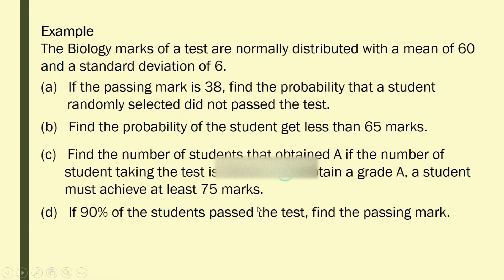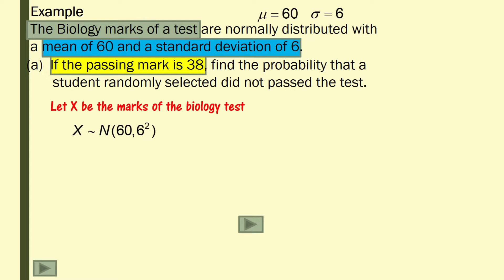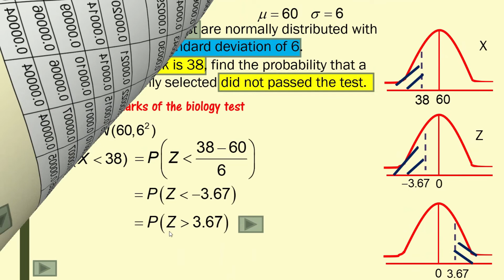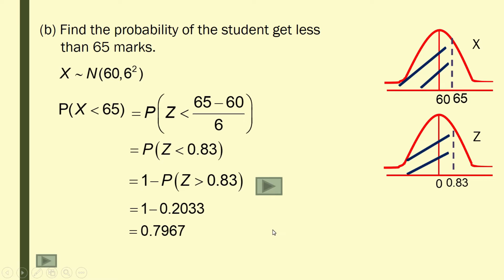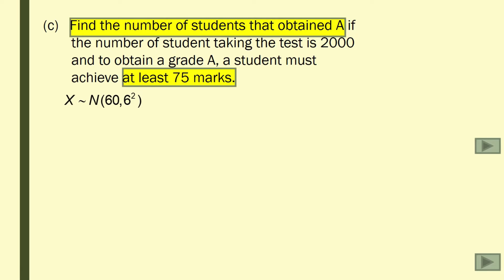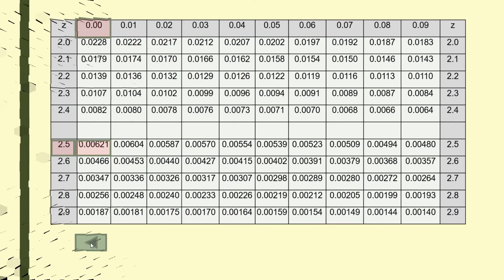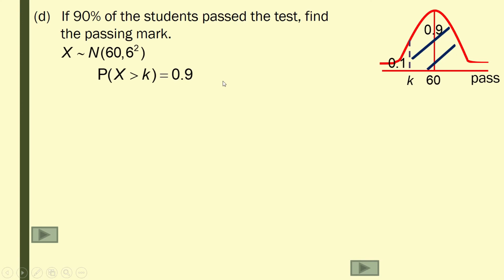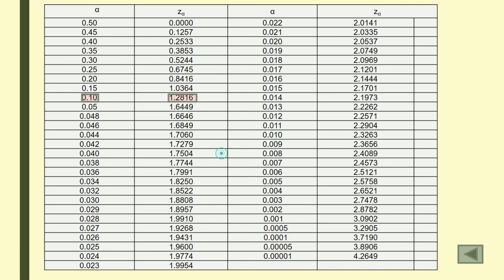AM025 CHAPTER 9 (LECTURE 3 OF 4 : PART 3)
SPECIAL PROBABILITY DISTRIBUTION